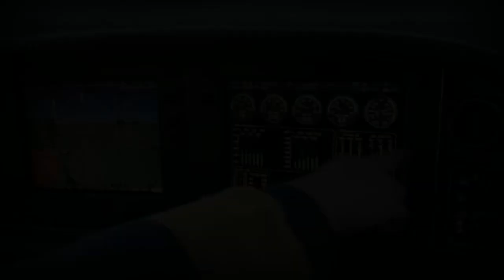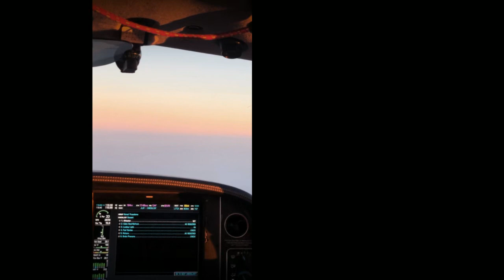Курс «мой экипаж»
Лучшее средство для превращения из аэрофоба в аэрофаната.  Курс совмещает психологическую часть с глубоким погружением в мир авиации «от первого лица» . Мы с вами полетим над самыми красивыми местами мира, а вы будете находиться  в кресле второго пилота. Ведёт курс профессиональный пилот и психолог Алексей Герваш.